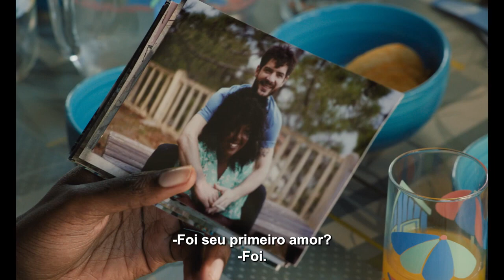De Volta à Córsega - Em Breve na Cinesystem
SINOPSE
Khédidja trabalha para uma rica família parisiense que a leva para cuidar de seus filhos durante um verão na Córsega. É uma oportunidade para ela voltar com suas próprias filhas adolescentes, Jessica e Farah, para a ilha que deixaram quinze anos atrás em circunstâncias trágicas. Enquanto Khédidja luta com suas lembranças, as duas garotas se entregam a todas as tentações do verão: encontros inesperados, aventuras e o primeiro amor. Tudo vai bem, até que surgem perguntas sobre o passado distante na ilha, levando as garotas a questionarem a versão da mãe sobre sua verdadeira história familiar.